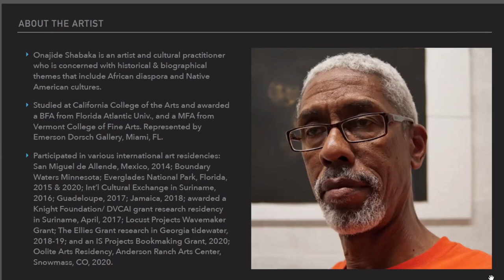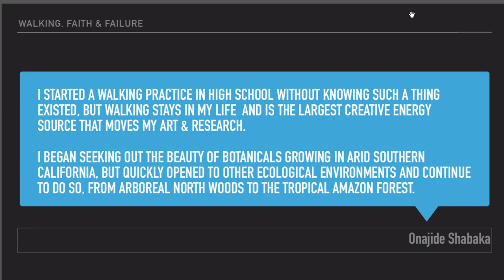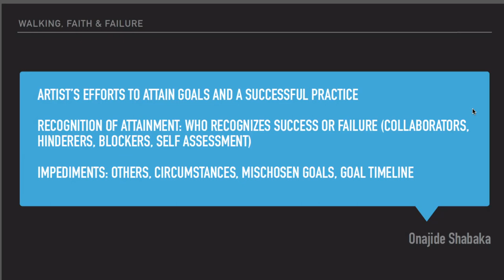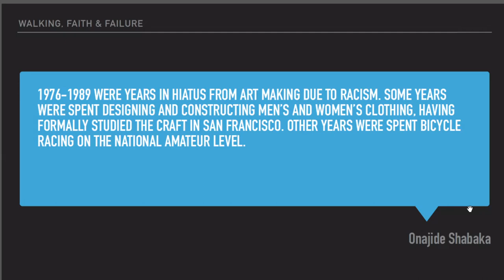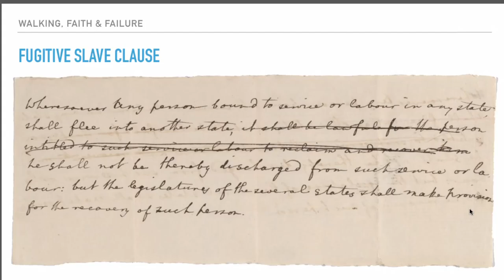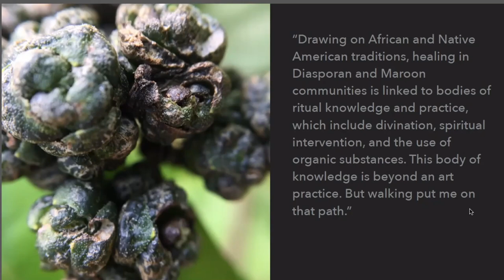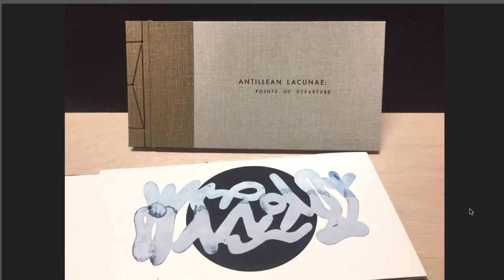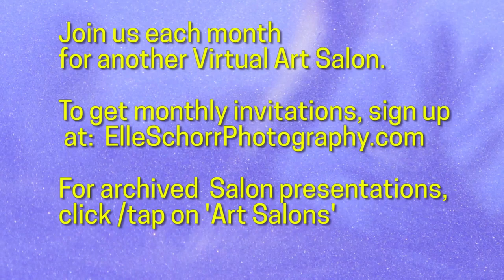Onajide Shabaka 05/2021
''WALKING, FAITH, FAILURE.''

Onajide Shabaka is an Artist / Curator / Cultural Producer / Educator / Writer, based in Miami. His work is represented by Emerson Dorsch Gallery, which describes it as “origin stories with art works that are at once delicate and immense. Arrowhead shaped columns and serpentine designs are delicately hand cut and painted and collaged onto stiff paper. His practice is concerned with historical/biographical themes related to geography that include African diaspora and Native American cultures. Using ethnobotany, geology and the performative as aesthetic vehicles for investigating and making historical/ biographical themes, his art practice comes into being through complex institutions, histories, human experiences. Shabaka’s writing and curatorial practice focuses largely on contemporary art and culture, and subject-specific research.”

Onajide Shabaka says that his work is "a short journey made by walking in the landscape. The evolution of this may be developed as follows: the artist goes for a walk, in the New Mexico desert, the tall trees of Oregon, the lakes of Minnesota, in a Florida swamp, for a day, or several days. During the course of the walk he may take one or more photographs, make a drawing, pick up some stones, seeds or twigs. These may be brought back to the studio and photographed, and may be published or exhibited as evidence of the performative artwork. These objects and the experience also provide germination for further research and knowledge".

"I have forged a path for my artistic interests that challenges the status quo, especially the exclusivity, hermeticism and austerity of the white cubic gallery space. At the same time, my work, in its engagement with nature, history, technology, and ritual allows the viewers to experience a more holistic view of the world."

Onajide Shabaka was born in 1948 in Cincinnati, OH, and lives in Miami, FL. He studied at California College of the Arts, received his BFA in photography from Florida Atlantic University, and his MFA from Vermont College of Fine Arts. He has shown his work in solo exhibitions in Miami, Fort Lauderdale, Houston, TX and Potsdam, Germany, among others. His work has been included in numerous group shows over the years, including exhibitions at Project Row Houses In Houston, TX, PRIZM Art Fair in Miami, Museum of Contemporary Art of North Miami, Edna Manley College of the Arts in Kingston, Jamaica, Wayne State University in Detroit, MI and Emerson Dorsch in Miami, to name a few. He has been the recipient of numerous grants and awards, including Oolite Arts / The Ellies, a public sculpture commission for the Carrie Meeks Foundation building in Opa Locka, FL, and a Locust Projects Wavemaker Grant.

Shabaka is editor of Miami Art Exchange, and director & curator of Artlab33 contemporary art Miami & Fort Lauderdale, FL, which works to develop projects in and beyond the white cube of the gallery. It's goal is nomadic and utilizes various venues from storefronts and warehouses to university galleries.

In 2020, he was Artist in Residence at IS Projects Bookmaking Residency, where he published a hand bound artist's book, “Antilles Lacunae: points of departure” with photographs, screen printing, letterpress printing, laser cuts, and a bit of text. He has recently been Artist in Residence at AIRIE Everglades Artist Residency, Everglades National Park, and then at Anderson Ranch Art Center in Colorado. He is represented by Emerson Dorsch Gallery in Miami.